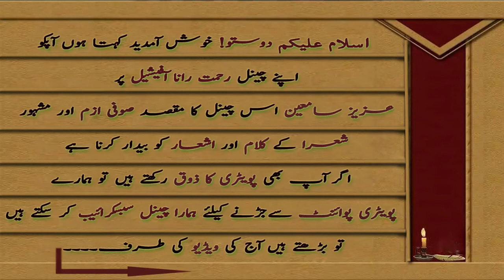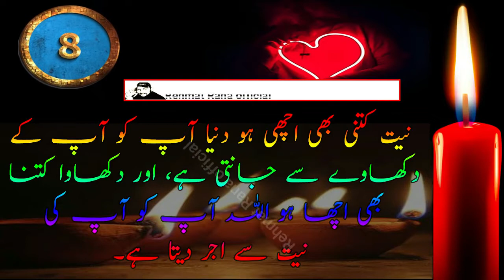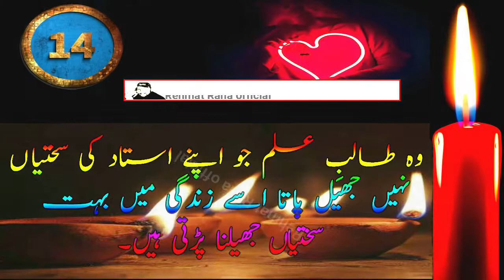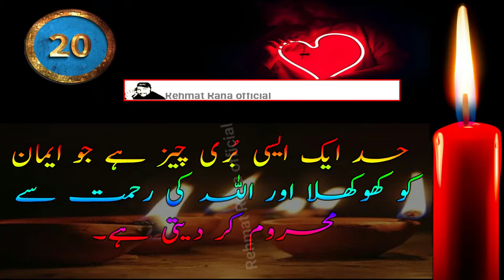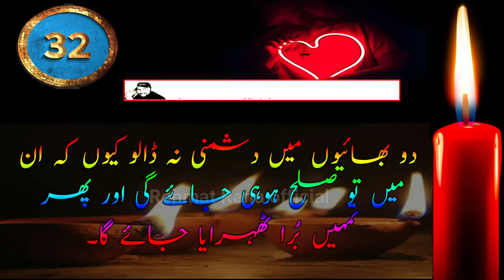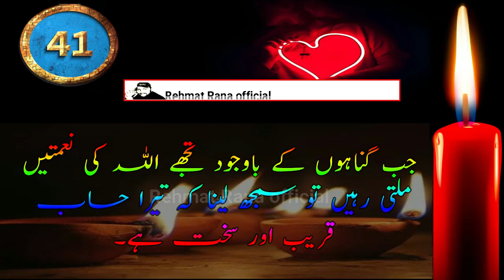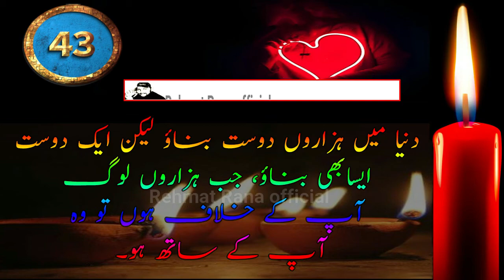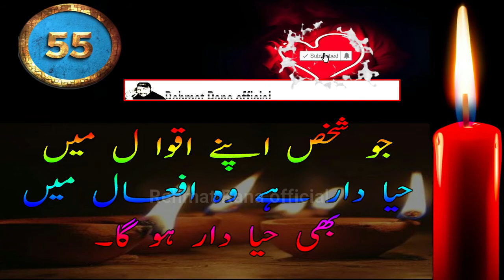Amazing Urdu Quotations 2020 || 58 Precious Words || Urdu quotes || Urdu Aqwal e zareen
50 Number Quote Mai Picture koi Or Lag Gayi Hai Sorry For Mistake.

⚫A warm welcome to your favourite Channel Rehmat Rana Official. this channel is a platform of Sufiyana-Kalaam, Baba Bullay Shah, Mian Muhammad Bakhash  Golden sayings, stories and old facts etc. Moreover, this is the platform where you can get your heart touching and Sufiyana lines.Rehmat Rana Official is about to promote to Sufism and you'll find the Sufi Kalam and dervish poetry shayari of finest poets.

01▶Poetry Allah Miyan Thallay Aaa
02▶Pir Naseer ud Din Naseer Shah Great Poetry in Punjabi urdu
09▶Shikwa Jawab e Shikwa & Saqi Nama Kalam e Iqbal

 تو کمنٹس کر سکتے ہیں۔.
مزید ویڈیوز کے لیے ہمارے چینل کو سبسکرائیب کرنا نہ بھولیں ۔جزاک اللہ.

 Ｃｏｍｉｎｇ Ｈｅｒｅ
Ｍａｙ Ａｌｌａｈ Ａｌｗａｙｓ Ｂｌｅｓｓ Ｙｏｕ